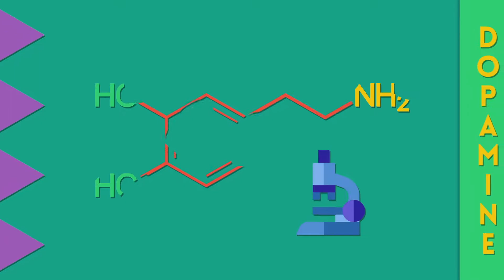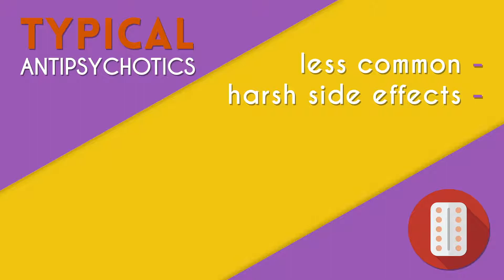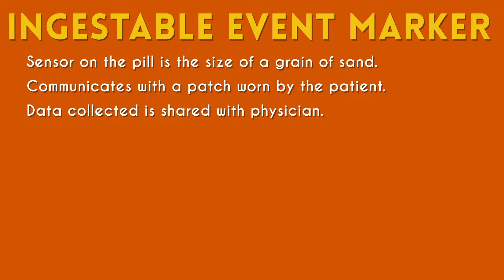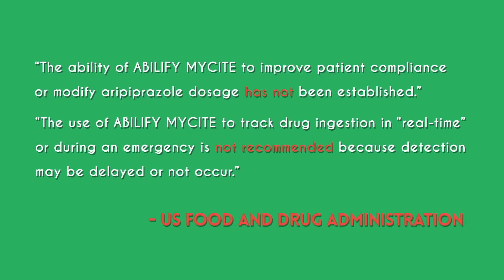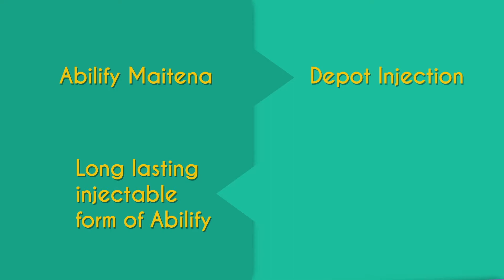Antipsychotics + Abilify MyCite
Links to sources and to learn more below!

Evaluation of Automatic Class III Designation (De Novo) For Proteus Personal Monitor Including Ingestion Event Marker

FDA approves pill with sensor that digitally tracks if patients have ingested their medication

FDA Approves First Digital Pill That Can Track Whether You've Taken It

EBSCOhost
MEDLINE:
Haddad, P. M., Brain, C., & Scott, J. (2014). Nonadherence with antipsychotic medication in schizophrenia: challenges and management strategies. Patient Related Outcome Measures, 543-62. doi:10.2147/PROM.S42735

Regional Business News:
Otsuka Pharmaceutical Co., L. (0011, February). Health Canada Approves Otsuka and Lundbeck's Abilify Maintena® (Aripiprazole Once Monthly) as Treatment for Bipolar I Disorder in Adults. Business Wire (English).

PR, N. (2017, November 14). Otsuka And Proteus® Announce The First U.S. FDA Approval Of A Digital Medicine System: ABILIFY MYCITE® (aripiprazole tablets with sensor). PR Newswire US.

Books:
CURRENT Diagnosis & Treatment: Psychiatry 2nd Edition

Basic & Clinical Pharmacology 14th Edition

Tintinalli’s Emergency Medicine: A Comprehensive Study Guide 8th Edition

Caviar Dreams
Free for personal use & commercial use.

Programs used: Adobe After Effects CC 2018, Adobe Photoshop CC 2017 & Adobe Audition CC 2017